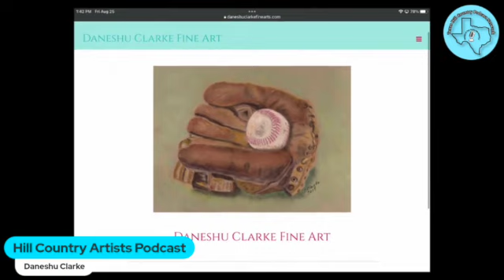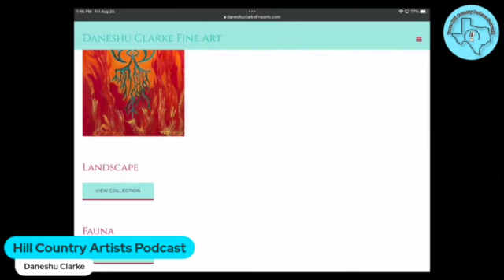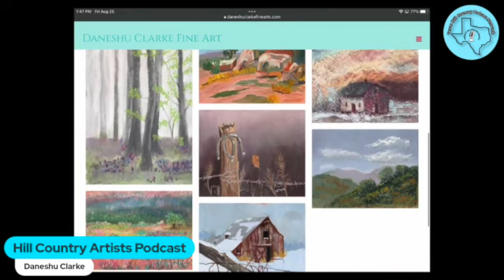Hill Country Artists Podcast: The Artistic Journey of Daneshu Clark: A Hill Country Native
Delve into the heart of the Texas Hill Country with "Hill Country Canvas," a podcast that paints the vibrant tapestry of art rooted in this iconic region. From the sun-drenched limestone cliffs to the serene Guadalupe River, the Hill Country has been a muse for countless artists, providing a unique backdrop for creativity to flourish. In each episode, we uncover the stories behind the area's most captivating artworks, converse with local artists about their inspirations, and explore the fusion of Texan traditions with contemporary artistic expressions.

In this episode of the Hill Country Artists podcast, hosted by Tom Fox, artist Daneshu Clark shares her connection to Kerrville and how it has influenced her artwork.